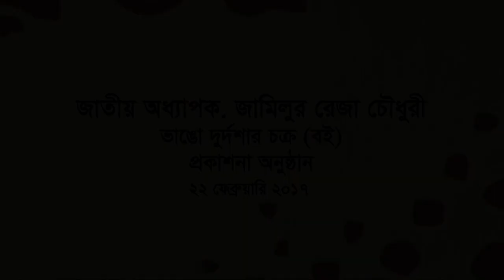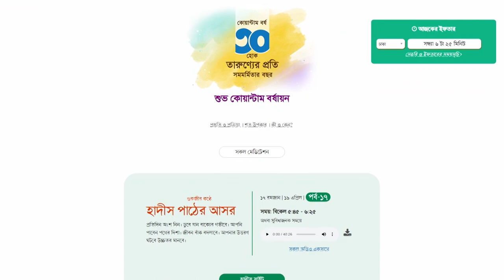আমি কোনোদিন এরকম অডিয়েন্স পাই নি—অধ্যাপক জামিলুর রেজা চৌধুরী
|| I Have Never Seen Such an Audience - Professor Jamilur Reza Choudhury ||